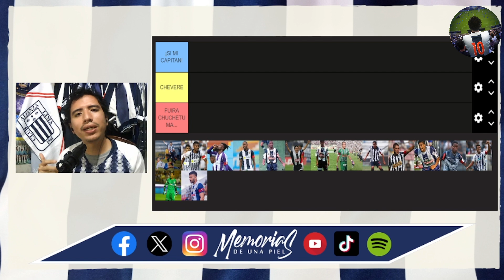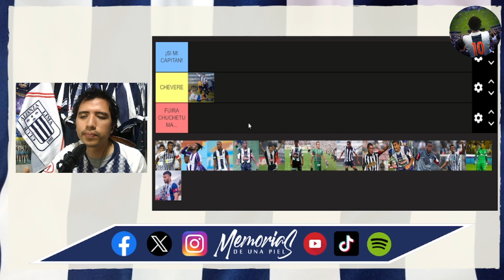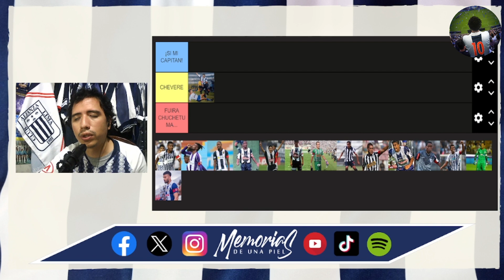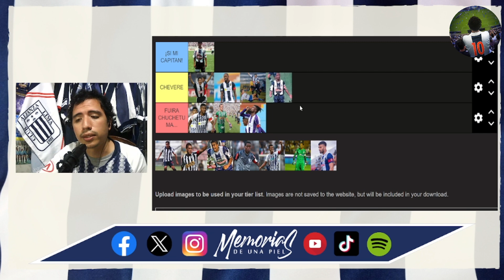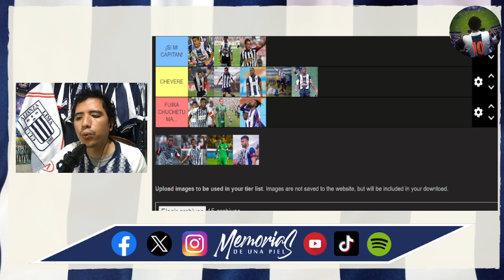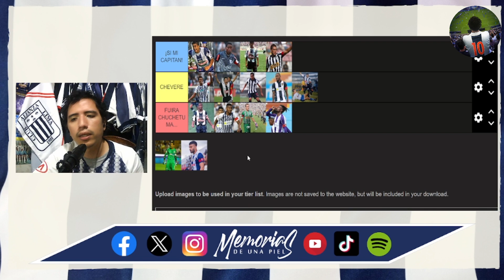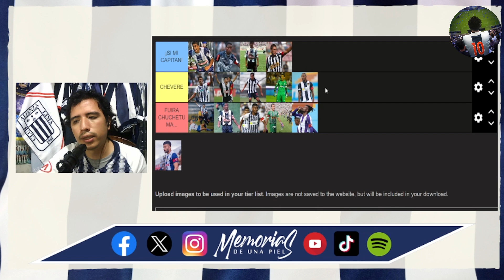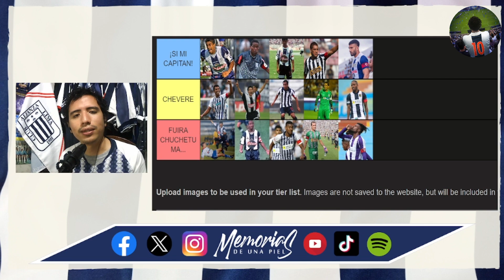CAUDILLOS Ó EFIMEROS TierlistGrone - Los capitanes de Alianza Lima 2000-2023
Hoy en nuestra secuencia: "MEMO-TIERLIST GRONE" donde calificamos junto con ustedes distintos temas referentes a nuestro aliancismo, debatimos sobre cuales han sido los mejores, regulares y peores jugadores que han usado la cinta de capitán en Alianza Lima.